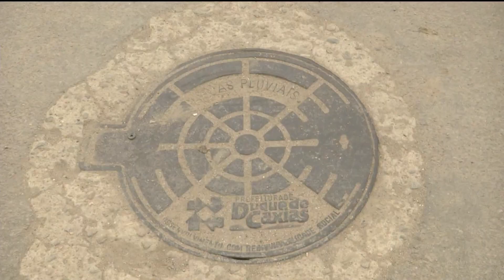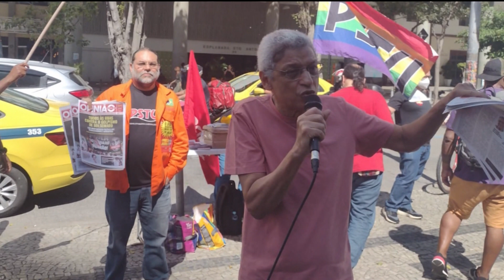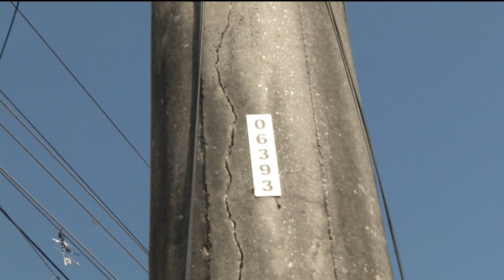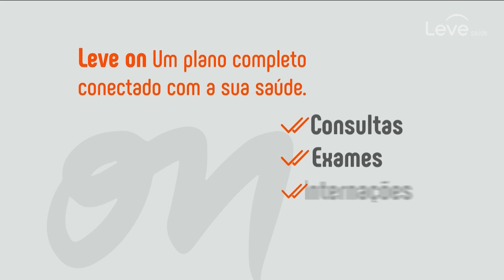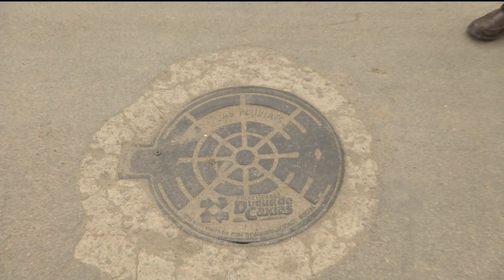Fala Baixada | 16/08/2022 | Na íntegra